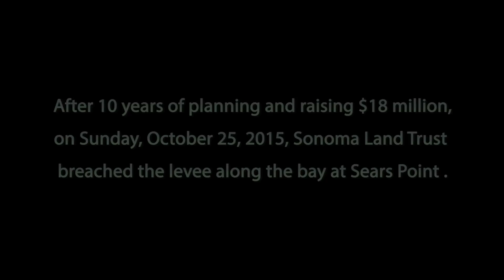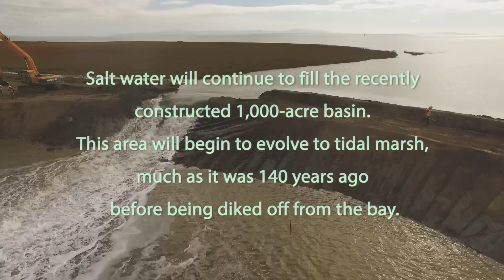SEA CHANGE: Levee breach at Sears Point to restore historic tidal marsh (2 min.)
On October 25, 2015, Sonoma Land Trust (Sonoma County, California) breached the levee at Sears Point to reclaim 1,000 acres of tidal marsh -- land that had been diked off from the bay for 140 years. This 12-year project has effectively redrawn the map of San Francisco Bay! This two-minute video by Land Trust staffer Corby Hines (with drone footage courtesy of volunteers Eric Carpenter, Michael Heumann and Sashwa Burrous) provides an up-close glimpse of that exciting day.